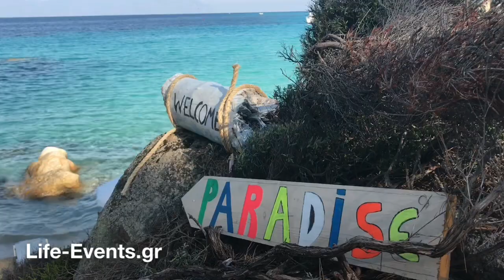Η Παραλία "Παράδεισος" στις Καβουρότρυπες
Μια υπέροχη παραλία στη Χαλκιδική... Κρυμμένη πίσω από τα πεύκα, σε έναν ήσυχο κολπίσκο με θέα τον επιβλητικό Αθω! Δείτε φωτογραφίες και διαβάστε το άρθρο, εδώ